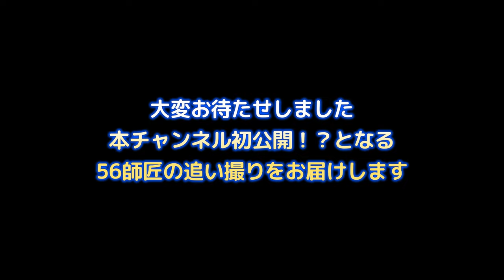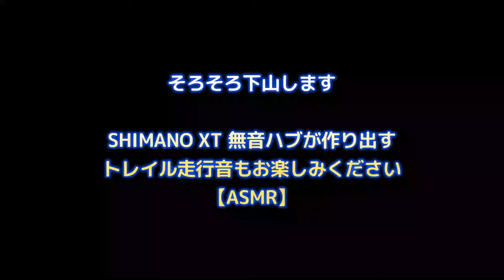山で遊ぶマウンテンバイクを突き詰めるとこうなる！頭脳派ライダーが出した最適解とは！？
マウンテンバイク歴が10年以上というベテランライダーの56師匠とトレイルライドした模様をお届けします。以前の動画で師匠のカーボンハードテイル YETI ARCを紹介しましたが、今回はXC向けのフルサス SPECIALIZED EPIC EVOで登場です。完成車で買ったというこのバイクは、フレームとリヤショックを除き、ほぼ吊るしのパーツが残っていないという、ほぼフルカスタムとなっていました。そして、その選りすぐりのパーツには師匠なりの理論に基づいたこだわりがありました。KEN-DA-MTBerがこのEPICに試乗する様子も収録しましたので、最後までぜひお楽しみに。